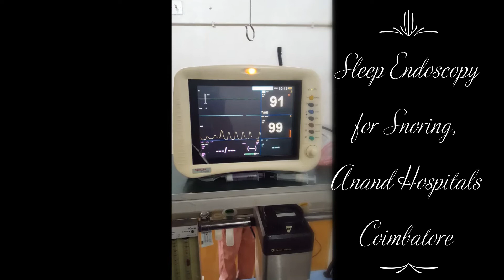Sleep I Sleep Apnea I Snoring I Endoscopy I Sleep endoscopy I Anand Hospitals I ENT I Coimbatore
Sleep Endoscopy for Snoring !!

A renowned ENT Hospital in Coimbatore with state of the art facilities for diagnosis and treatment including surgical procedures for ENT